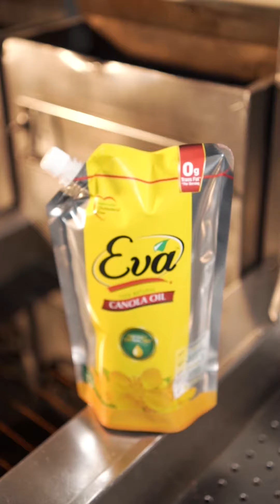Burger Lab cooks in Eva!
Your go-to burger joint is preparing your food in cholesterol and transfat free Eva Cooking Oil and that says a lot about how much it prioritizes its customers' health.

Do you cook in Eva too?